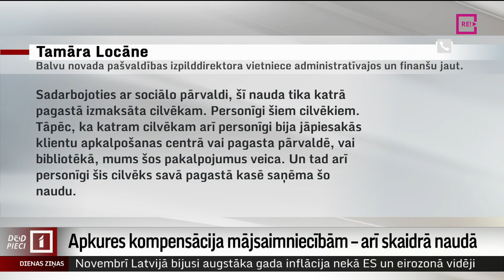Apkures kompensācija mājsaimniecībām – arī skaidrā naudā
Jau apkures sezonas sākumā daudzi iedzīvotāji uztraucās par to, vai viņi saņems valdības apstiprināto atbalstu mājsaimniecībām par kurināmo. Šāda situācija izveidojās tāpēc, ka sākotnēji izmaksa bija paredzēta tikai ar pārskaitījumu uz bankas kontu. Nu likums mainīts, taču tas ir cilvēkresursu un finansiāls papildu  slogs pašvaldībām.